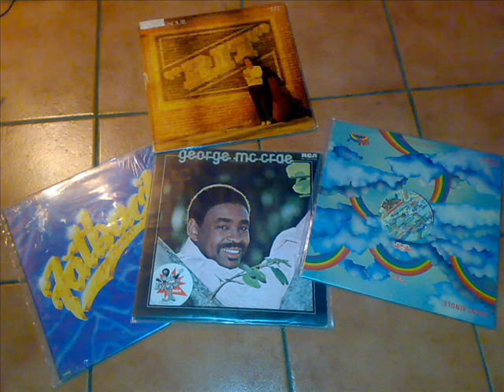george mccrae-You Treat Me Good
☆R.NEPENTHA ٩(-̮̮̃-̃)۶☆ BIG ☆ SUPER PEZZONE BIG USATO DAI GIUSTI!!!
SE VUOI QUALCHE VINILE CONTATTA PURE.